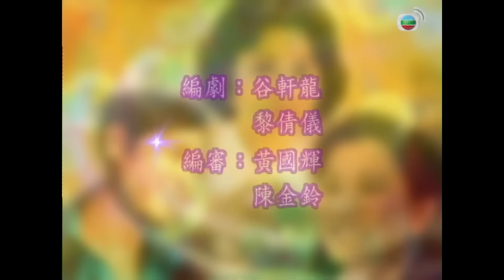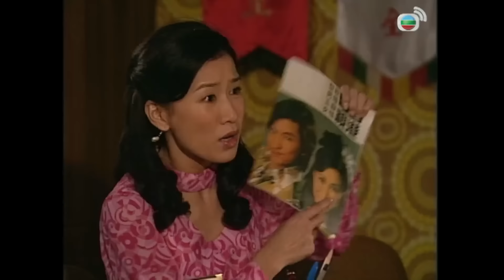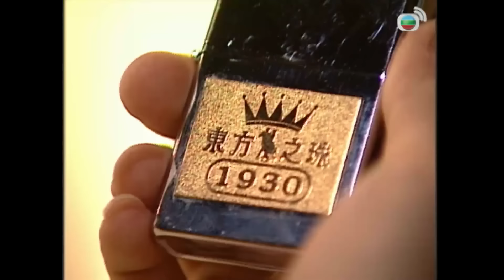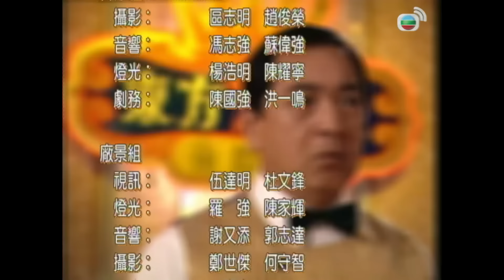Hạt Ngọc Phương Đông (Glittering Days) 23/30 | Uông Minh Thuyên, Quách Tấn An, Xa Thi Mạn | TVB 2016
Phim Hạt Ngọc Phương Đông (Glittering Days)
Diễn viên: Uông Minh Thuyên | Quách Tấn An | Xa Thi Mạn | Tần Bái | Quan Cúc Anh | Thạch Tu | Trần Sơn Thông | Trần Mẫn Chi | Chu Mễ Mễ | Lê Nặc Ý | Live cùng TVB

✨Nội dung phim: Nữ danh ca một thời ở Thượng Hải nay đã thành bà bầu đoàn ca vũ - Kim Yến vì muốn đưa con trai thất lạc nhiều năm ở quê đến Hong Kong nên đã lừa anh chàng ca sĩ nổi tiếng Lăng Phong một số tiền. Phong dùng kế khiến Yến nhận Chu Ngọc Lan nói ngọng làm học sinh, nào ngờ lại gặp may mắn khiến Lan trở nên nổi tiếng. Lan ngày một có tên tuổi, Phong lại bị người khác tố cáo gạt tiền gạt tình với cảnh sát, khiến anh bị thám trưởng Hoa đuổi cùng giết tận, không còn chỗ đứng trong nhạc đàn. Chính trong lúc này, Phong vô tình biết được kẻ cung cấp tin tức anh nói dối cho người khác chính là Yến!